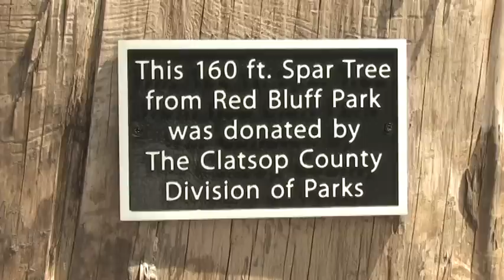Camp 18 Exhibition4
High school forestry class students and logging professionals take part in a head-to-head logging competition at Camp 18 Logging Museum and Restaurant, Elsie, OR.